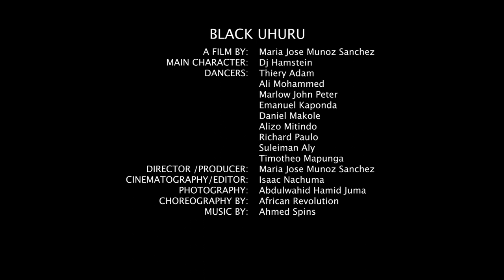BLACK UHURU BY Dj HamsteiN 2023 Tanzania Zanzibar Island Africa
first music video in zanzibar island